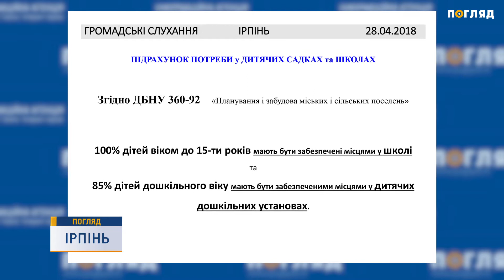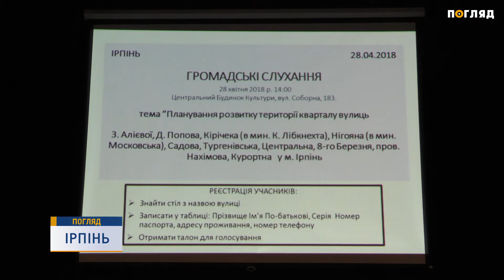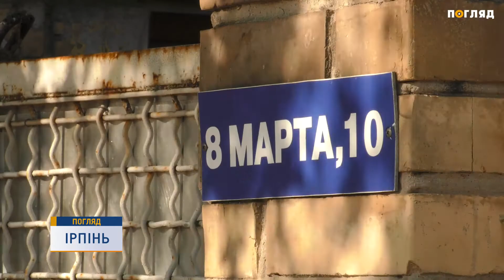На громадських слуханнях в Ірпені вирішували проблеми із забудовою міста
28 квітня в Ірпені у Центральному Будинку культури відбулися громадські слухання квартального комітету. Тема - проблеми розвитку району БКЗ. До участі заздалегідь запросили міського голову Ірпеня, його першого заступника, депутатів та міських чиновників. Проте, на засідання вони так і не з’явилися. Завітав на громадські слухання лише депутат Ірпінської міськради Ігор Панасюк. Аби мешканці краще зрозуміли тему громадських слухань, організатори розпочали засідання із презентації  наслідків забудови  для району БКЗ.  Згідно державних будівельних норм 100 відсотків дітей віком до 15-ти років мають бути забезпечені місцями у школах.  Проте, сьогодні на два мікрорайони тут лише одна школа на 452 учні.  І це за розрахунку населення майже в 7,5 тисяч. Школа №1 працює на межі своїх можливостей. А багатоповерхові будинки на 360 та 180 квартир ще тільки почали заселюватися. Замість вирішення проблеми,  за мовчазної згоди ірпінської влади,  збираються звести новий будинок на території ДСО на 450 квартир. Члени квартального комітету виступили із пропозицією - у новому генеральному плані залишити зону садибної забудови, що була і раніше. Найчастіше це є територія приватних будинків, які не перевищують чотирьох поверхів. Також на засіданні обговорили перспективи розвитку території ДСО. Директор юридичної компанії”Правоексперт”Сергій Гапон зазначив, що забудовники всіма методами будуть зазіхати на цю земельну ділянку. Відтак, запропонував дієвий метод виходу з конфліктної ситуації,яка була запропонована місцевими жителями. Від початку протистояння місцевої громади та забудовників "Погляд" інформував про розвиток ситуації на території ДСО. Ще восени минулого року сюди заїхала техніка та почала нищити живі столітні дерева. Потім на цій земельній ділянці намагалися рити котлован під чергову багатоповерхівку.  Але місцеві мешканці та ірпінськи активісти усіма методами боронили цю зелену зону. Отже, на слуханнях цій ситуації приділили найбільше уваги.  Колишій мер Ірпеня Мирослава Свистович розповіла, що Ірпінська міськрада незаконно змінила цільове призначення ділянки під багатоповерхову забудову. Але  за діючим законодавством ця територія має бути лише в державній власності. Є й низка інших зухвалих порушень. Далі на громадських слуханнях проголосували за встановлення безбар'єрних переходів біля Ірпінської загальноосвітньої школи №1. А також за підключення вулиці Нігояна до нового водогону. На завершення, по допомогу звернулася мешканка приватного будинку по вулиці 8 березня. Її садибу з усіх боків впритул затиснули будівництвом багатоповерхівок. Чи відповідає це містобудівним нормам, відповіді від контролююих органів досі не отримано. Так само потерпає  і мешканка вулиці Садова, Анжела Гончаренко. Впритул з її будинком звели дві п”ятиповерхівки. Жінкка бідкається, що її просто виживають з власної оселі. Наразі, учасники квартального комітету готують відповідні протоколи і рішення,які згідно вимог законодавства будуть передані до Ірпінської міської ради. Для розгляду та прийняття по суті.